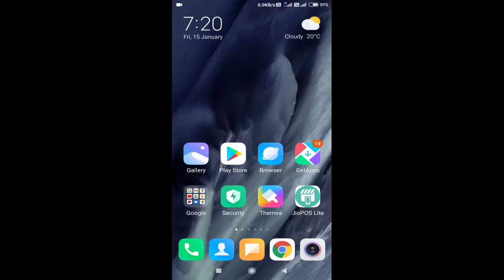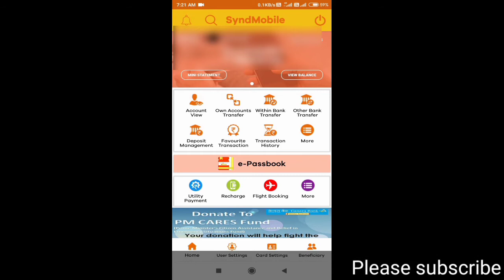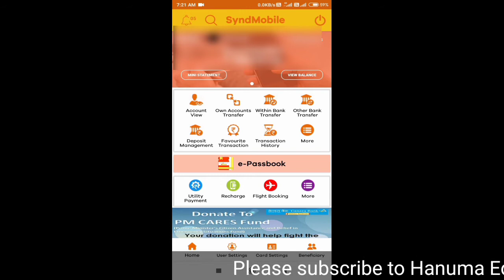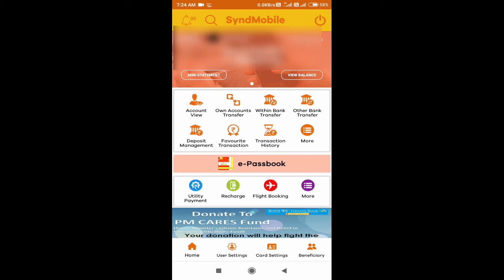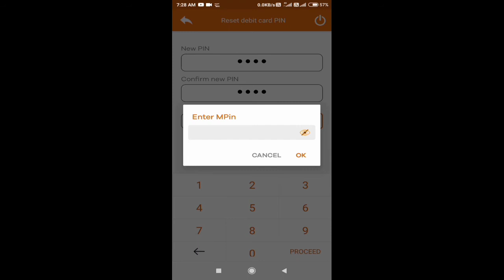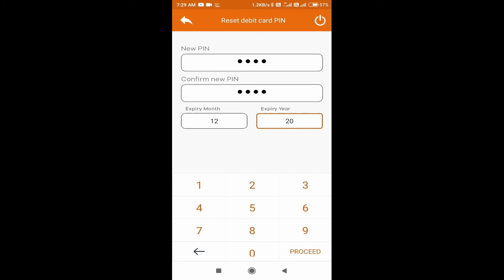How to change Syndicate Bank ATM pin in telugu|| how to change forgotten atm pin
How to change Syndicate Bank ATM pin in telugu